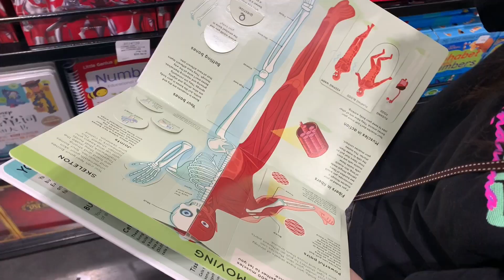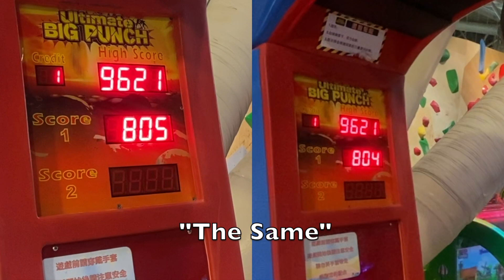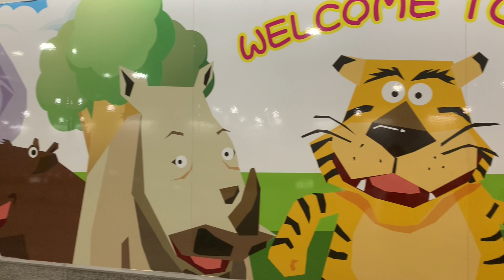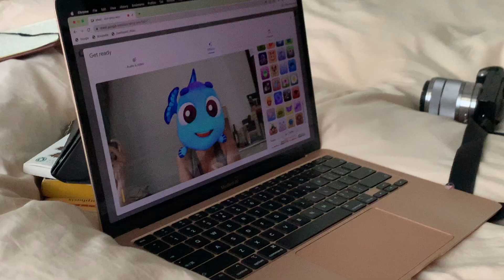Mulberry Picking & Family Expeditions | Spring 2023 | Gigi Chu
Our mulberry tree was overgrown with lots of berries for us to pick!!
Finally went back to Taiwan to visit Family for the first time in 4 years
Footage are from April-June of 2023

my photography account-@doublegvisualz

Yoyo's instagram - @yoyo.703

Didi's instagram - @didi.aphra